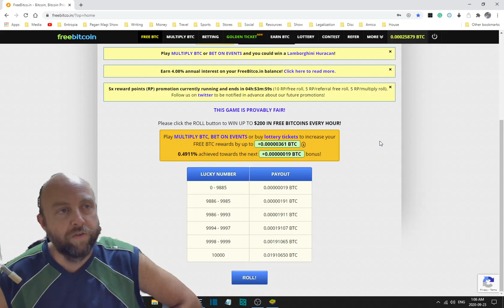Failed Scroll Event Last Episode